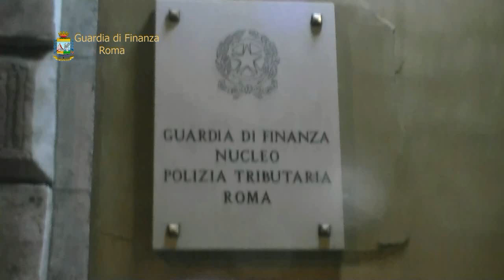Soldi pubblici sottratti alla Sicilia e finiti in conti privati, 22 arresti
Oltre 20 milioni di euro di fondi pubblici destinati a interventi nella città di Palermo attraverso una Gestione Fuori Bilancio (Gfb) sono stati deviati su conti correnti privati, tra gli altri anche del liquidatore della stessa gestione e di un funzionario della ragioneria generale dello Stato. E’ quanto ha accertato uno dei due filoni dell’indagine della Guardia di Finanza di Roma che stamani ha portato a 22 arresti.